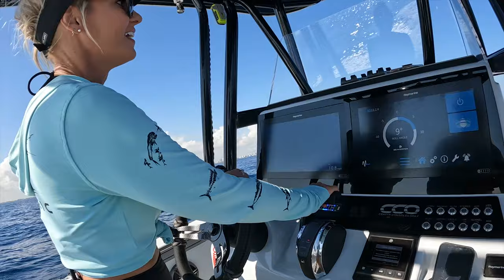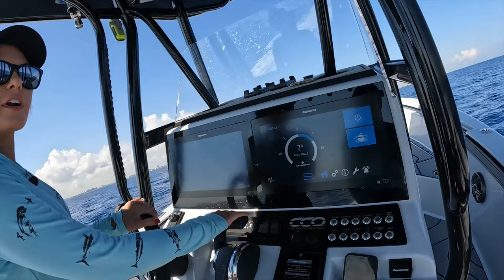23' Reef Runner Boat Raffle - Filming Behind the Scenes w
Come behind the scenes with me and Michelle (@bombchelle_fishing IG) aboard the brand new 23' Reef Runner as we film for RideDryDriveDry's BOAT GIVEAWAY! Yes, you heard that correctly, this boat COULD BE YOURS !!! This boat has some seriously awesome upgrades racking in a work of over $220K !!

🔽  ENTER TO WIN THIS 23' REEF RUNNER! 🔽

The winner will be announced live at the Miami International Boat Show Feb. 20th, 2022 (you do not need to be present to win)

All proceeds will will benefit Ride Dry Drive Dry to help educate and raise awareness of the dangers of boating under the influence. Ride Dry Drive Dry's mission is to change the mindset about drinking and boating by developing and producing powerful and engaging sober boating campaigns designed to effect fundamental changes in the boating culture. Since 2014 Ride Dry Drive Dry has been spreading the message, 'Ride Dry. Drive Dry. Save a Life.'
To help us further the message and make an impact on our boating community, Ride Dry Drive Dry has partnered with Center Consoles Only to raffle off their 2020 Reef Runner 23CC at the Miami International Boat Show in February 2022.

Tickets are limited ! Don't miss out on winning this beautiful boat !

Good luck & see you there!